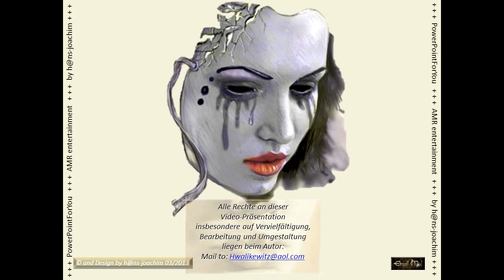Artworks by Steve Delamare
Steve Delamare „MrDExArts" (English below)
digital und traditioneller Künstler aus England.
Ausbildung in Design und technischem Theater.
Ehemaliger Wandmaler für die UK Themenparks:
„Alton Towers, Chessington WoA, Thorpe Park,
Butlins und Madame Tussauds."
Jetzt widmet er sich dem Theater
und der darstellenden Kunst in einer Schule
auf der „Isle of Wight" (Südost England)
Malerei ist immer eine Leidenschaft
Steve Delamare „MrDExArts"
digital and traditional Artist based in UK.
Trained in Technical Theatre and Design.
Former Muralist for UK Theme Parks:
„Alton Towers, Chessington WoA,
Thorpe Park, Butlins and Mme Tussauds."
Now Heading Drama and Performing Arts
in a school on the „Isle of Wight" (South East England)
Painting always a passion